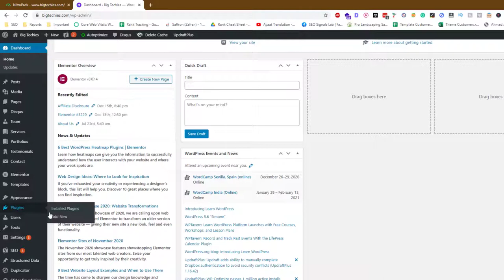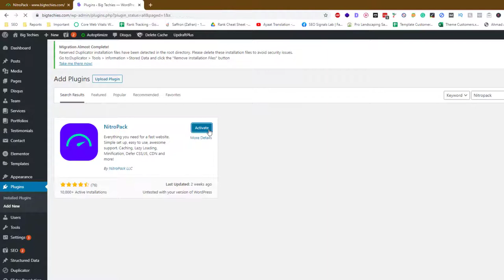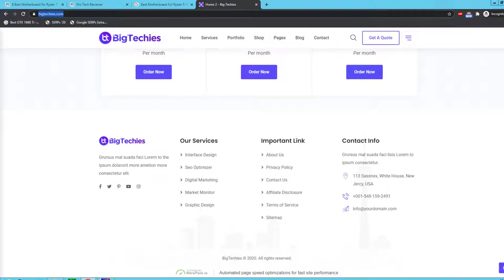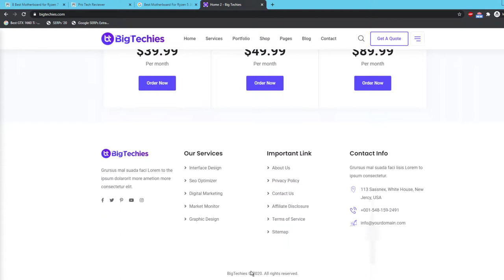How to Improve Page Speed with Nitro Pack